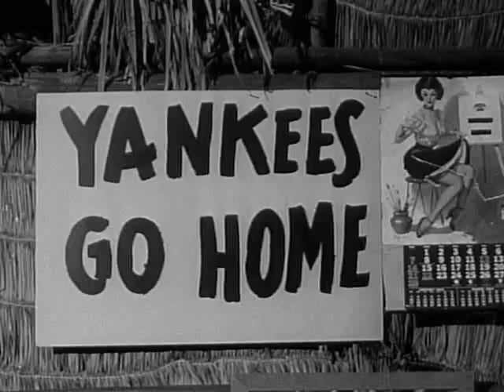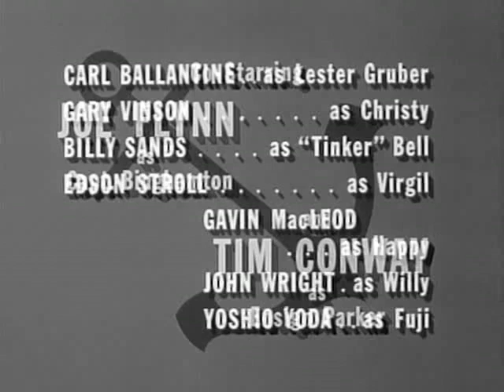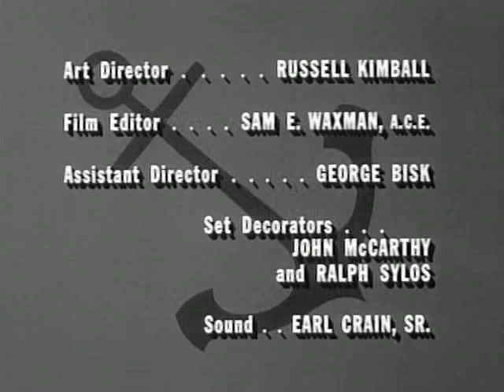McHales Navy S2E26 - Stars Over Taratupa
Five-time Oscar-winning director John Burton comes to Taratupa to shoot a documentary on PT boats and their crews, and McHale and the crew successfully scheme to become the stars of the film. But when they find out that Fuji has sneaked into the production, they must re-shoot the movie themselves, with surprising results.